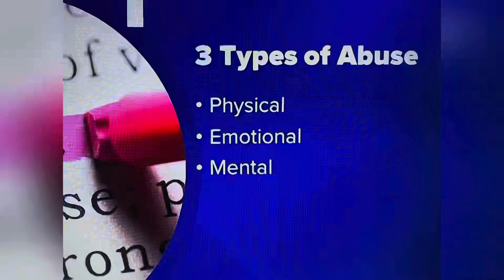DOMESTIC VIOLENCE DISPUTE BETWEEN MARRIED COUPLE PRECEDED DOUBLE SHOOTING! BOTH ARE IN HOSPITAL!!!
DOMESTIC VIOLENCE DISPUTE BETWEEN MARRIED COUPLE PRECEDED DOUBLE SHOOTING!  BOTH ARE IN HOSPITAL!!! PUB 6/21/23 COWETA CTY GA

YOUTUBE.COM/@REALWOMENMURDERSNOTFICTION9264